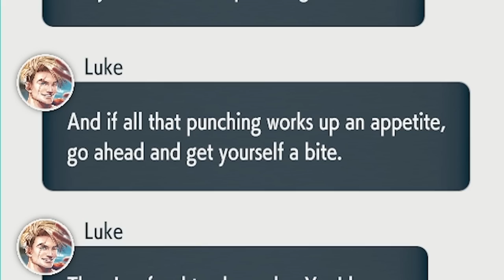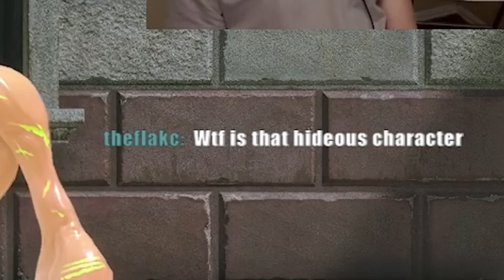Street Fighter 6 but I bully everyone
While MW2 Season 4 is just WEEKS away I hit the Steets of Street Fighter and became an absolute Evil Menace. The World Tour mode allows you to create an abomination of a character and lets you bully the citizens of Metro city. It's the closest thing we'll get to GTA6. With my character Fighterman69 I bully everyone who crosses my path in the Streets of Metro City Now I'm just waiting for MW2 Season 4.